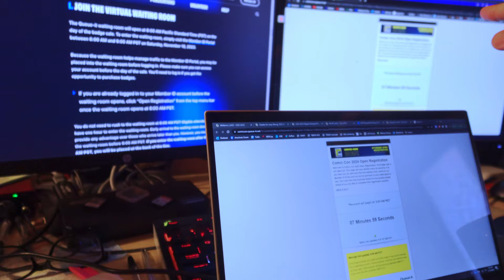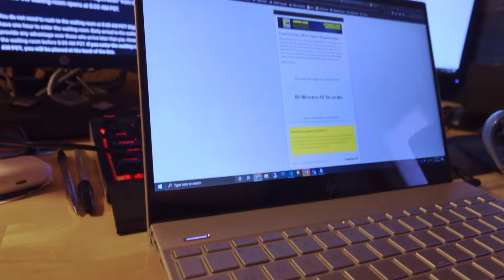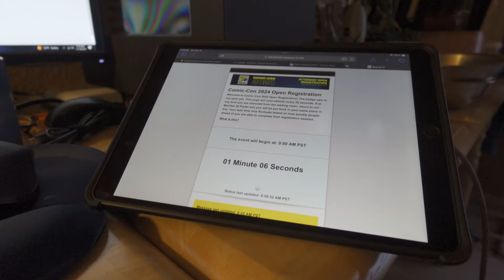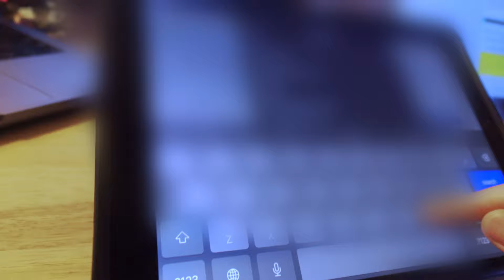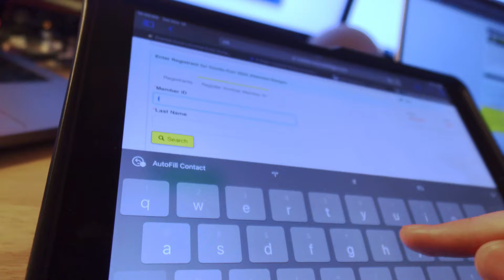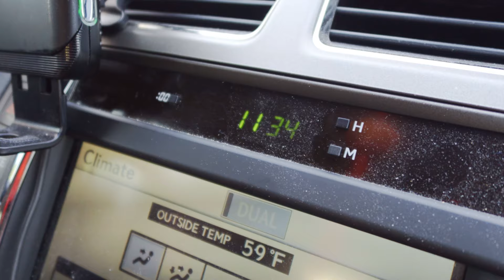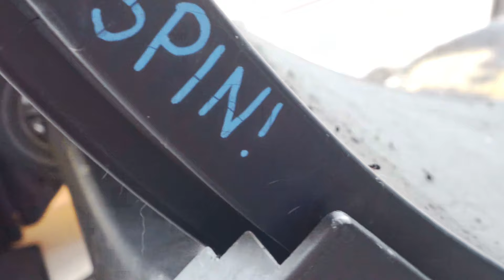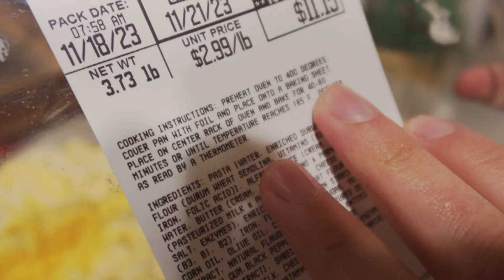JW Boring Vlog | November Catastic Weekend and Friendsgiving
An eventful day when I register for San Diego ComicCon. Afterward, we visited the Denver Cat Company, where we played and fed the kitties some treats. To wrap up the morning/noon, we had Indian food for lunch. At night, we made a quick Costco run, and Lauren got her membership. Lastly, we enjoyed a nice Friendsgiving meal.